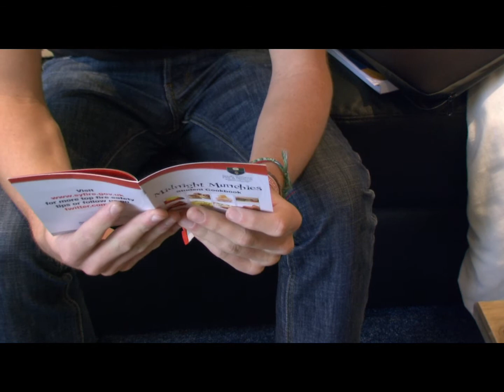South Yorkshire Fire & Rescue - Student Fire Safety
Join South Yorkshire Fire & Rescue's Gary Ridgeway for some top fire safety tips on how to stay safe as a student in South Yorkshire.